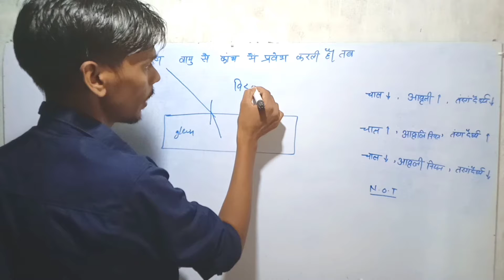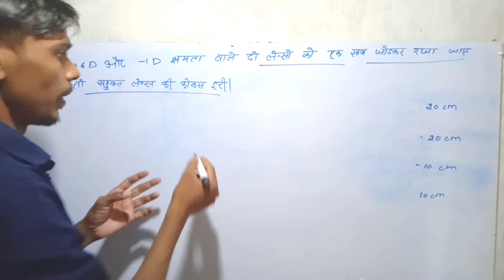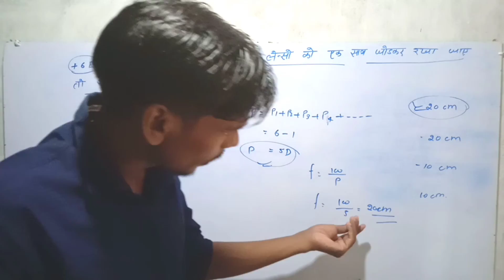Lens numerical part -4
lens numerical all types for all competition